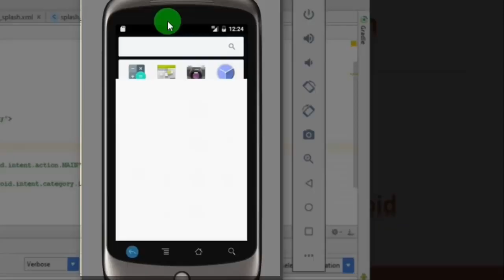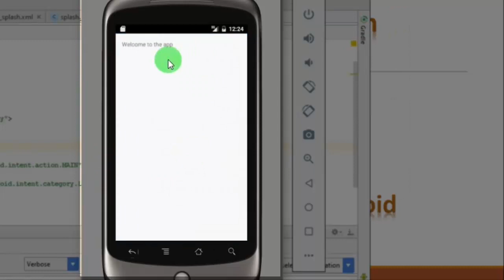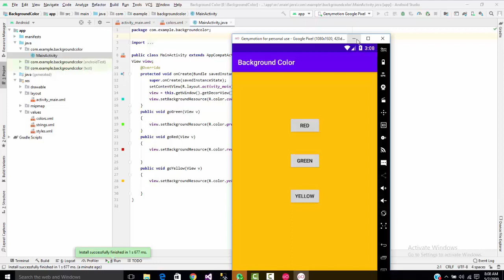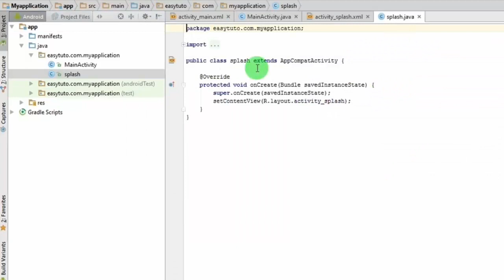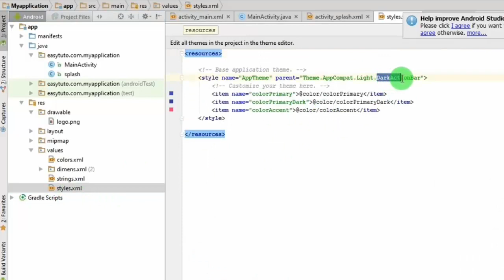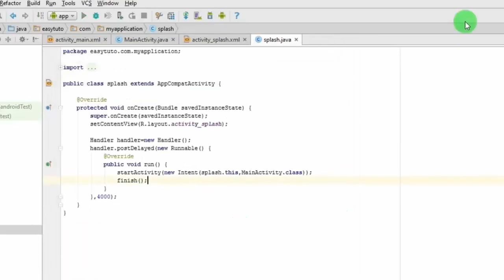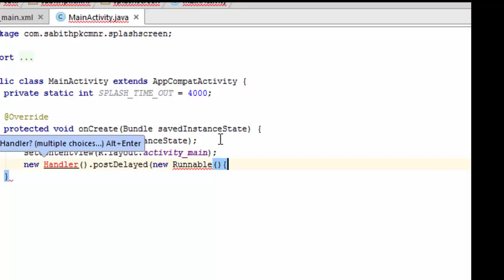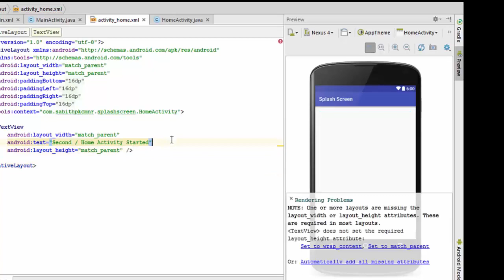Lecture #9 Splash Screen